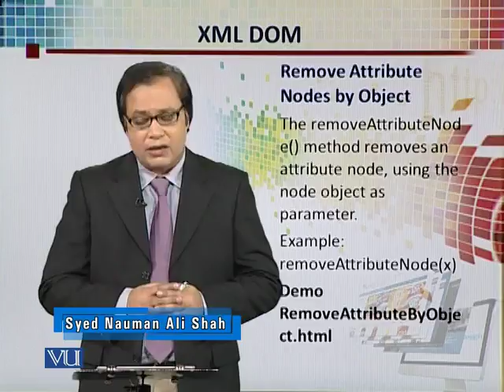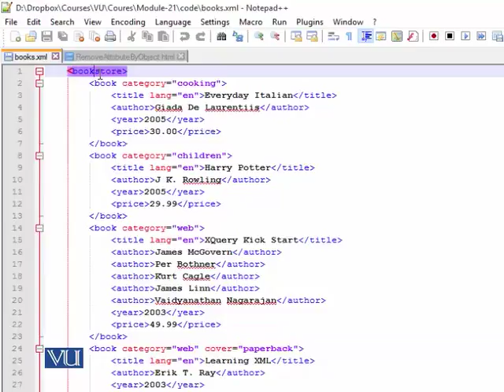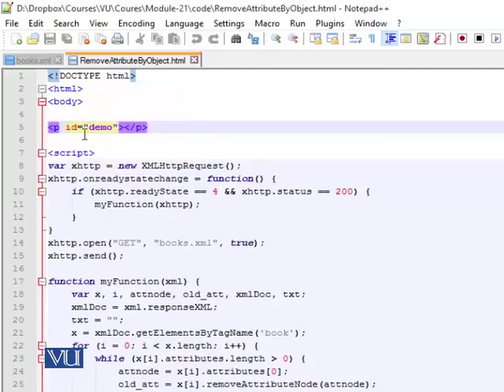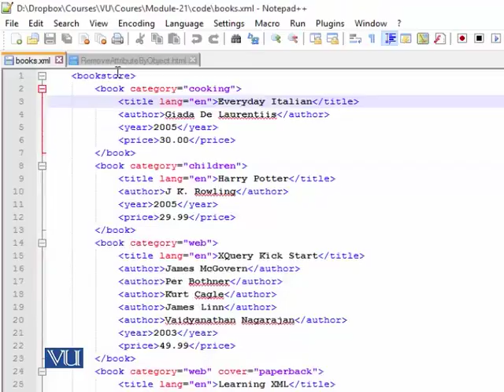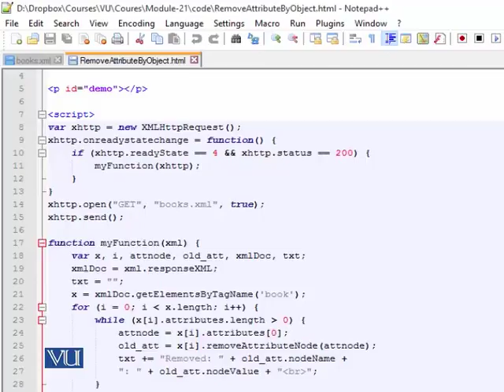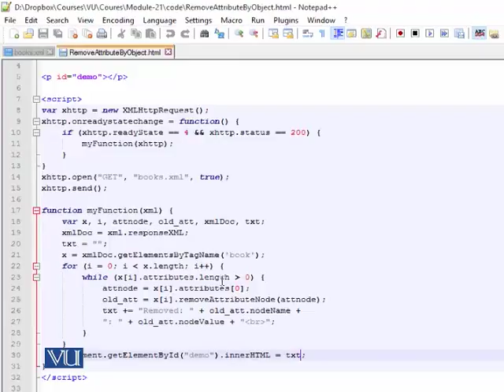CS311_Topic153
Topic: 153